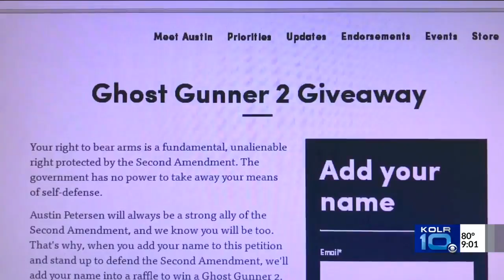Missouri Senate Candidate Giving Away Gun Part Printer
SPRINGFIELD -- Republican Austin Petersen is giving away a machine which can make untraceable gun parts.

He says this is not a stunt, but rather a stand for the rights of the people.

As an outspoken supporter of gun rights in his campaign, Petersen has called himself the most pro-second amendment candidate in the country.

Petersen is giving away a Ghost Gunner 2, and unlike a regular 3-D Printer, it does not rely on plastic.

"Basically what it does, is it mills metal. It allows you to create the under-barrel, underneath the gun, which is called a lower. It allows you to mill that into a fully functional gun, or at least what the ATF classifies as a firearm," Petersen says.

Former ATF Special Agent David Chipman tells CBS News that he takes issue with the distribution of these machines that produce unregulated and untraceable parts.

"We are basically handing the keys to the store to terrorist and armed criminals. I guarantee you five to ten years from now this is going to be a real threat to public safety," Chipman says.

Petersen acknowledges that it is a controversial move since the machine can print untraceable gun parts, but explains why he is fully within the law.

"The reason why it's controversial is because you are legally allowed to create a gun that does not contain a serial number," Petersen says.

The machine's creator, Cody Wilson with Defense Distributed, won a recent court case to be able to distribute his machines after the State Department forced him to take down his blueprints about 5 years ago.

While Petersen's campaign move could be seen as a stand for the second amendment, he says it really is about the first amendment.

"It is the creation of the firearm that is really at discussion here. Information -- speaking freely -- is enshrined in the first amendment of the constitution. Sharing blueprints or software about how a gun is manufactured is legal. It always has been," says Petersen.

The winner of that giveaway will be drawn on Primary Day on August 7th.

Petersen hopes to win the primary to become the Republican candidate for Missouri's Senate race in November.